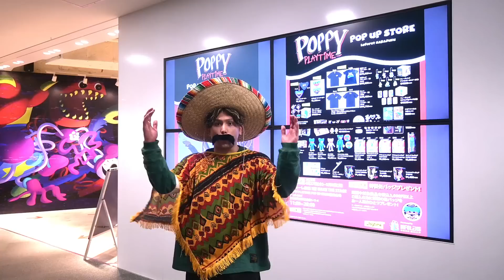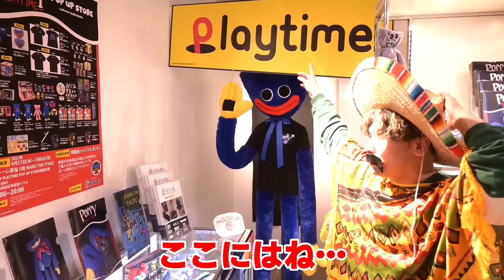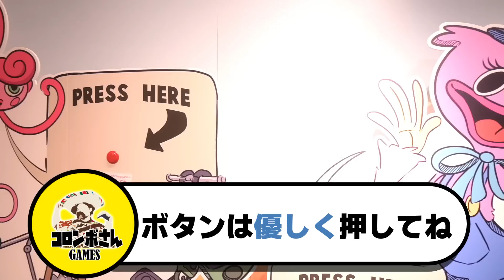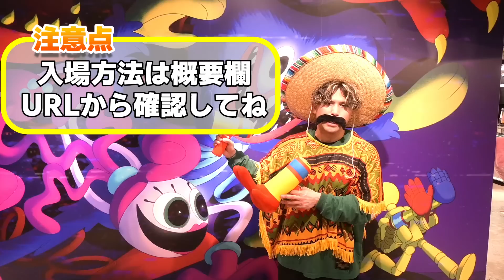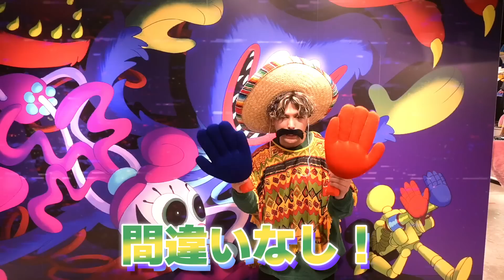ポピープレイタイムの公式ショップがレベルアップして帰って来た！【POPPY PLAYTIME 】【実写動画】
なんとポピープレイタイムの公式ポップアップストアが…！
レベルアップして原宿に再登場♪

巨大なハギー人形だけじゃなく撮影できるスペースに
魅力的なグッズが盛りだくさん！

めちゃくちゃ楽しいイベントでした！

※展示品の内容は状況によって変更される場合があり、
　商品は品切れになる場合もあります。

◆ポピープレイタイムポップアップストアin原宿
開催期間：2023年4月27日(木)～5月8日(月)
開催場所：〒150-0001　東京都渋谷区神宮前1-11-6
ラフォーレ原宿　5階　MAKE THE STAGE

【POPPY PLAYTIMEポップアップストア特設ページ】

【POP UP STORE開催中のご来場について】
一部日程の予約枠を拡大いたしましたので二次募集を開始しております。
●応募対象日：5/3~5/7
以下リンク先の「事前予約応募フォーム」よりご応募ください。

【インフォレンズギークショップページ】
公式オンラインショップはこちら♪

【目次】

00:00 【オープニング】
00:42 【入場！】
01:25 【おすすめ撮影スポット】
02:02 【バンダイナムコ様グッズ展示】
02:31 【グッズ紹介】
03:31 【巨大ハギー君登場】
04:42 【グッズ紹介②】
05:52 【チャプター2パネル】
07:02 【おすすめ撮影スポット2＆グッズ紹介③】
07:53 【ミニフィギュア購入】
09:01 【ミニフィギュア開封】
11:24 【終わりに】

Poppy Playtime/ポピープレイタイム

投稿してね♪